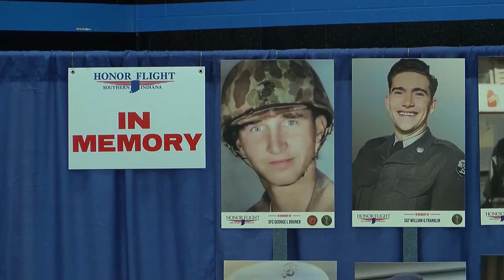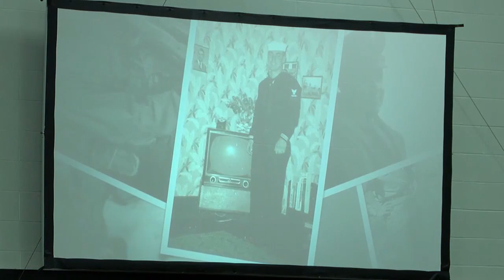Veterans get a chance to meet before Honor Flight